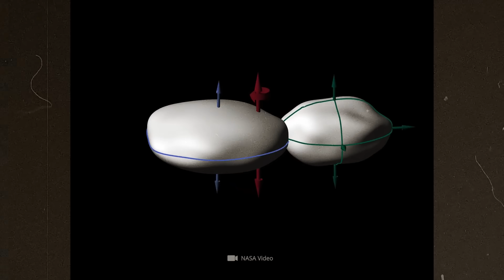Scientists Are Struggling to Explain Mysterious Objects Beyond Neptune!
The Kuiper belt, that icy region beyond Neptune, holds a veritable universe of mysteries. Scientists are struggling to explain the mysterious objects in this region beyond Neptune. The mystery of the trans-Neptunian objects lies in their origin, the sheer number and the strangely elliptical orbits, which may even reveal the presence of another planet.